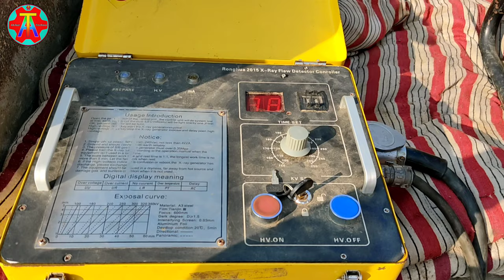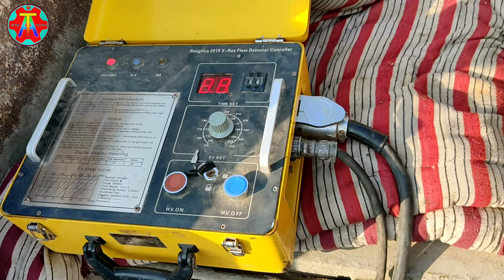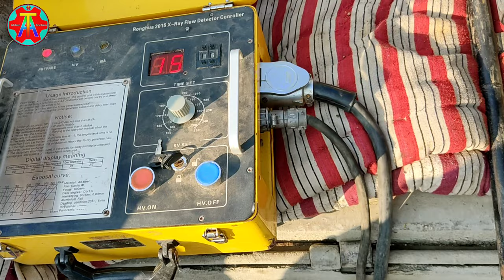Industrial Radiography testing (RT) X-ray External machine in pipeline (hindi) रेडियोग्राफी परीक्षण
Hi friends.

I am Faizan Akbar.welcome to Akbar techno YouTube channel.I will be provided by all types of video. NDT &Qa/qc related.

 Radiography Test (RT) is one of the most popular Non-destructive test (NDT) method used extensively in the industries. This video explains the basic methodology, working principle, and the components required for Radiographic Testing (RT), Concept of radioisotope, production of gamma rays, the half-life of a radioisotope, energy, and intensity of radiation sources, units of energy and intensity, the concept of electron volts, etc.. This has been explained with the help of simple block diagrams and flowcharts for easy understanding. Please watch this video and hit the 'Like' icon if you find this video useful for your career and please share the link of this video with your colleagues and friends too.
Radiography testing (NDT)
Pipeline Radiography testing with x ray
X-ray Radiography
RTO NDT Radiography testing
X ray pipeline 14th'' Industrial Radiography
If you want my Radiography testing video
Radiography testing (NDT)
X-ray Radiography
Radiography testing in hindi

X-ray inspection takes you beyond optical imaging. Proprietary QuadraNT sealed X-ray tube technology allows you to non-destructively inspect obscured areas inside devices and components at up to 68,000 times magnification.
Radiography testing
Radiography testing in
*Radiography testing
+Radiography testing
@Radiography testing
Radiography
Test
RT testing
Akbar techno
Akbar
Techno

Thanks my all dear friend. ,